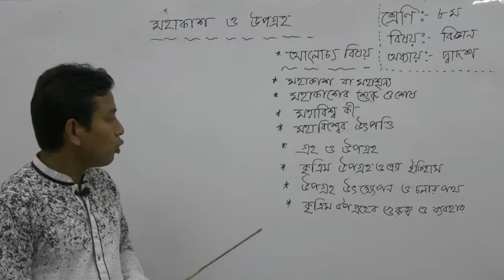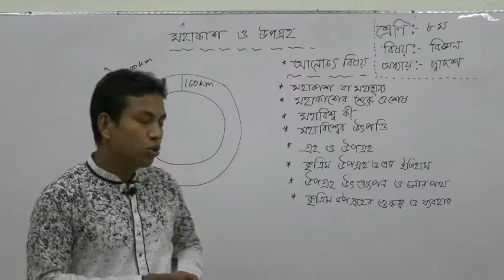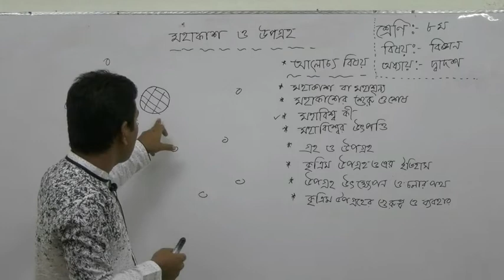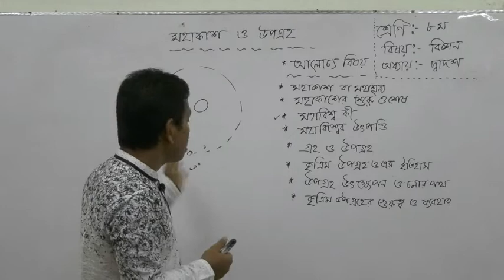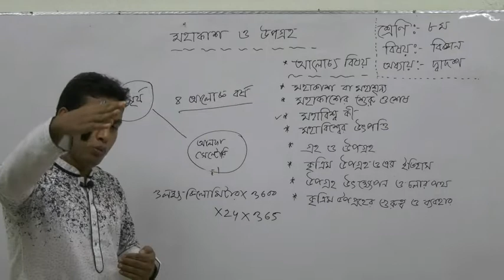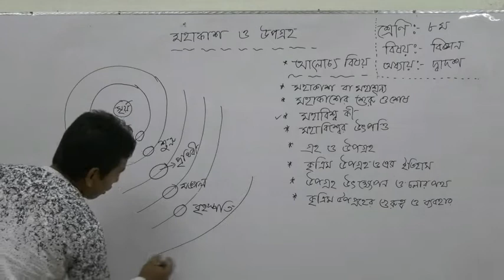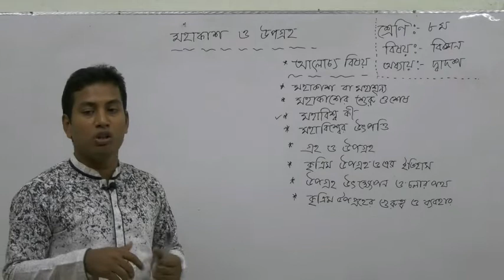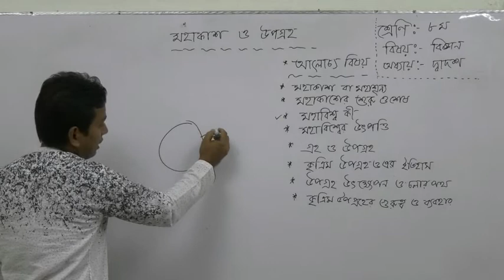২১.০৭.২০২০ | ৮ম শ্রেণি | বিজ্ঞান- ১২ অধ্যায় | মহাকাশ ও উপগ্রহ | মোঃ মঞ্জুর আলম।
বনলতা বালিকা উচ্চ বিদ্যালয়, নাটোর। মোবাইলঃ ০১৭২১৫৯১২৩৭

সার্বিক ব্যবস্থাপনায়
জেলা প্রশাসক, নাটোর ।
সার্বিক সহযোগিতায়
জেলা শিক্ষা অফিসার, নাটোর ।